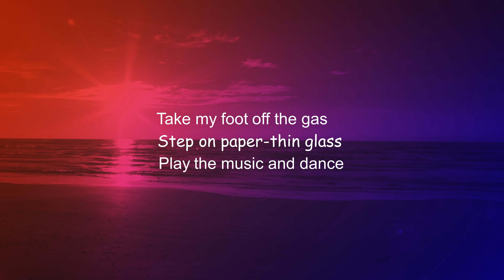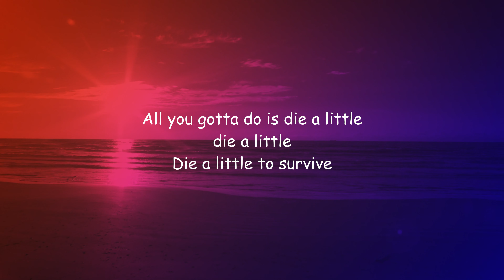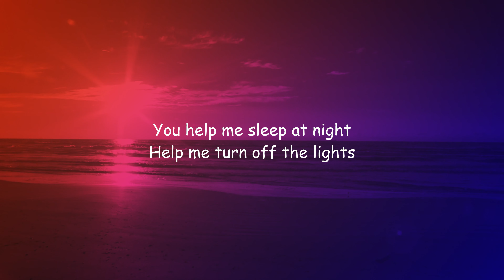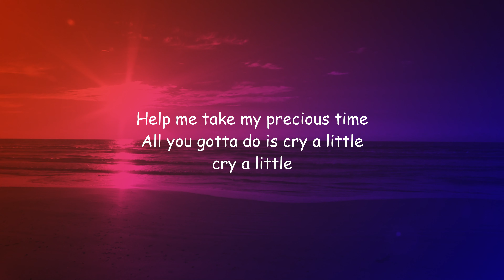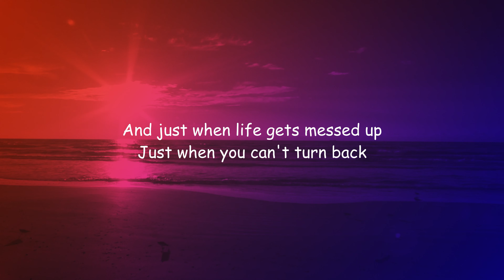YUNGBLUD - Die a Little (Lyrics)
Die a Little Lyrics:

[Verse 1]
Just when life gets messed up
Just when you can't turn back
Sometimes, life gets like that
It's my addiction
Take my foot off the gas
Step on paper-thin glass
Play the music and dance
It's my addiction

[Pre-Chorus]
'Cause we are the lonely ones
We are the lonely ones

[Chorus]
All you gotta do is die a little, die a little
Die a little to survive
Help me take my precious time
All you gotta do is cry a little, cry a little
Cry a little to be fine
Help me figure out my mind

[Verse 2]
You help me sleep at night
Help me turn off the lights
Calm down my obsessed mind
You're my religion
You can follow the lines
Piece by piece, time by time
Hold my hands when I'm blind
Like a magician

[Outro]
And just when life gets messed up
It's my addiction